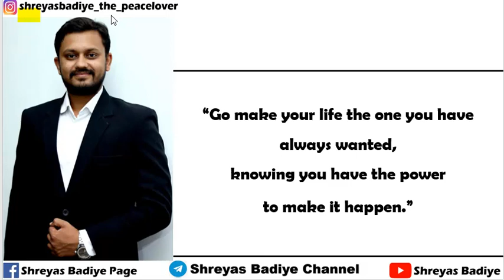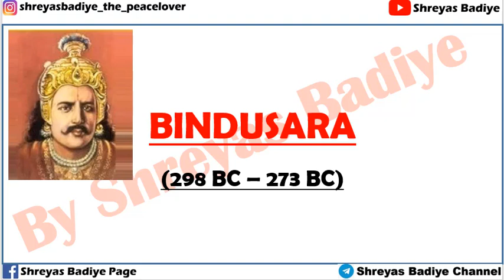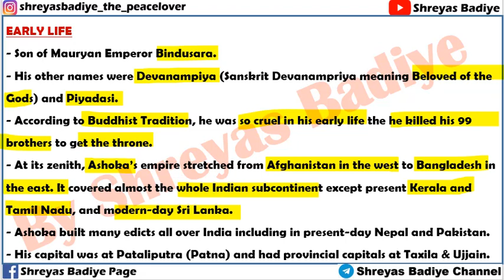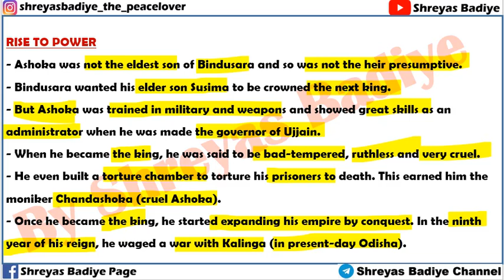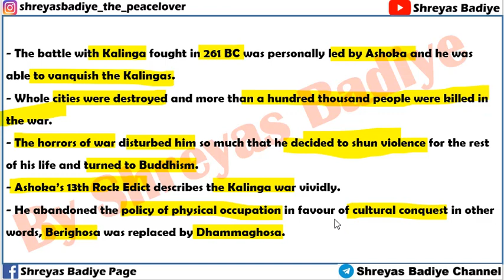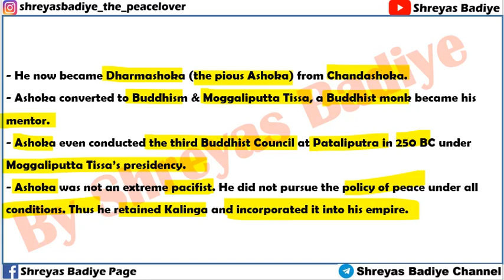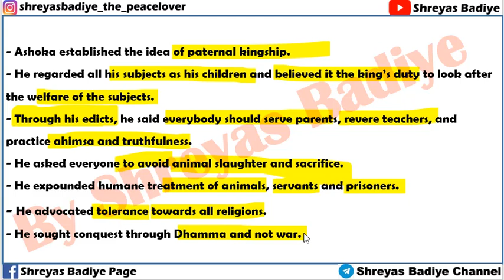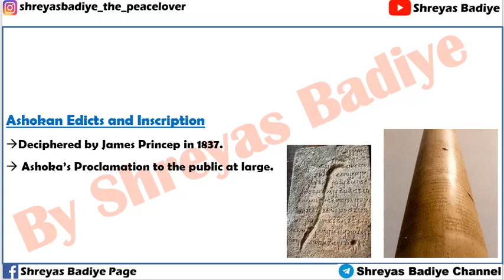Mauryan Period | Ashoka | Part 3 | Ancient History of India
Ashoka was among the greatest Rulers of India. We will study about Ashoka's Life, Dhamma, Kalinga War etc in this Lecture.
My Recent Lecture on Mauryan Period:-